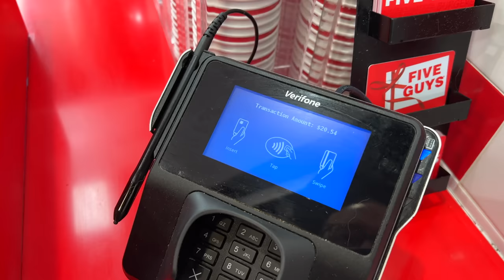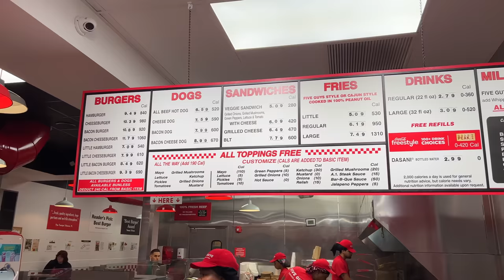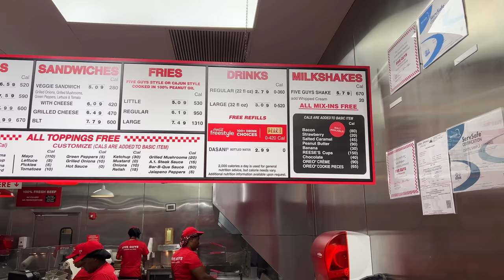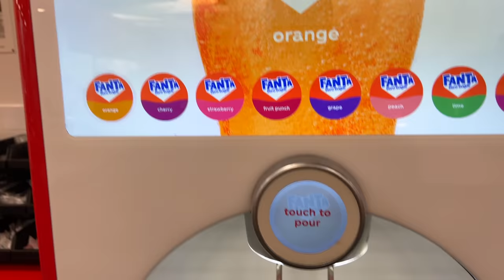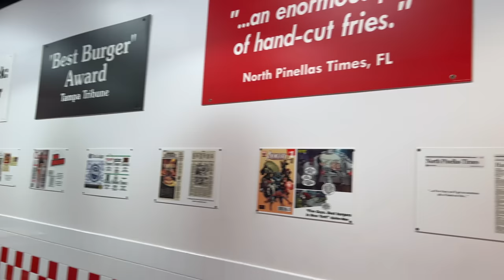Amerikanın En İyi Burger Zinciri: Five Guys Burger | Amerikada Yaşam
Herkese merhaba, Amerika videoları serimiz devam ediyor. Amerikanın En İyi Burger Zinciri: Five Guys Burger deneyimi yaşayacağız. 1986 yılında Jerry Murrell ve oğulları tarafından kurulan Five Guys, menüsünde harika lezzetli burger, patates kızartması, hot dog ve milkshake bulunduruyor. Oldukça kısıtlı bir menüyle yılda 2.5 milyar dolar ciro yapan Five Guys, kalitesiyle keyif veriyor. Detaylar videoda, keyifli seyirler :)

Amerika Hakkında Her Şey Burada!